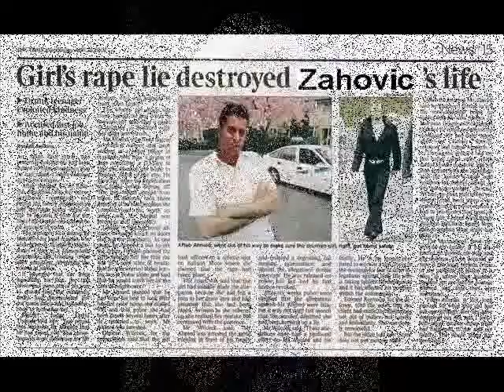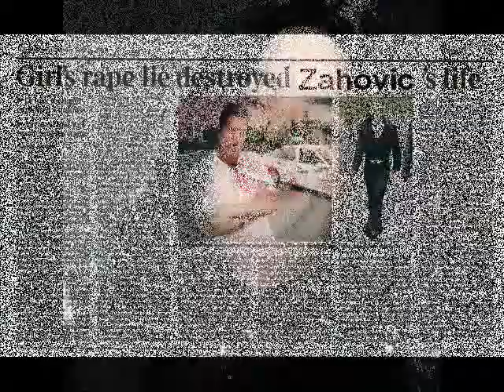Zahovic likes short shorts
Zahovic loves uniball